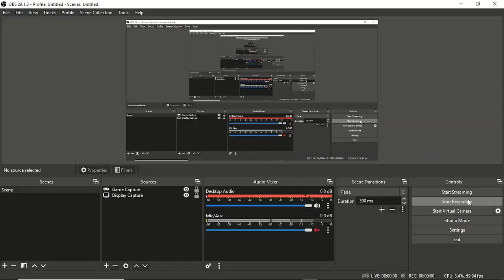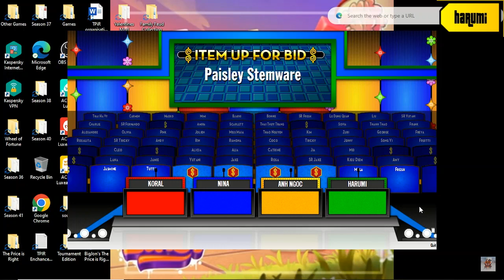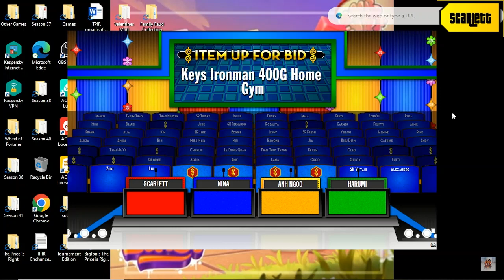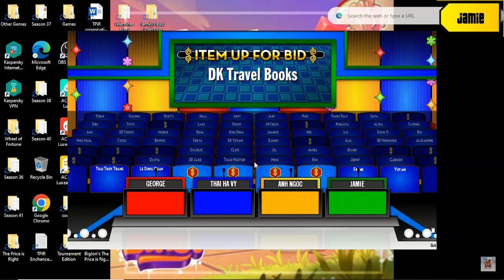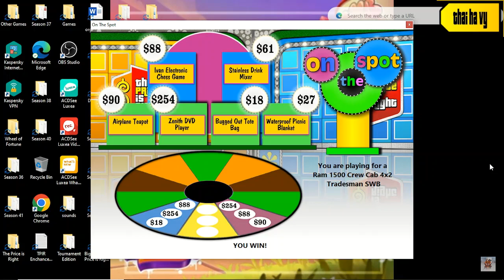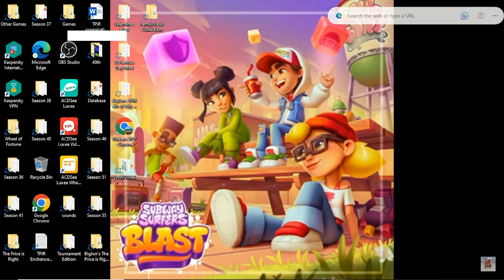Bigjon's The Price is Right season 46 episode 23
next is season 51 episode 15th half wipeout and half loss once more